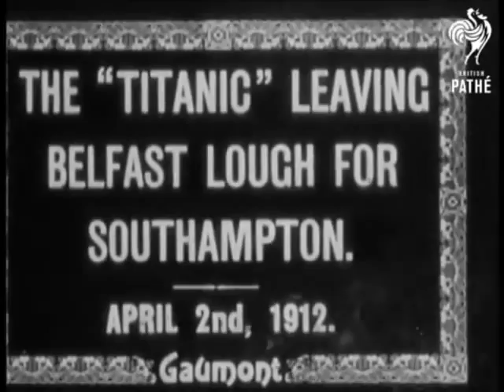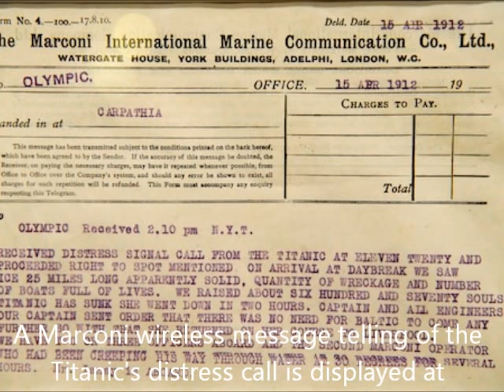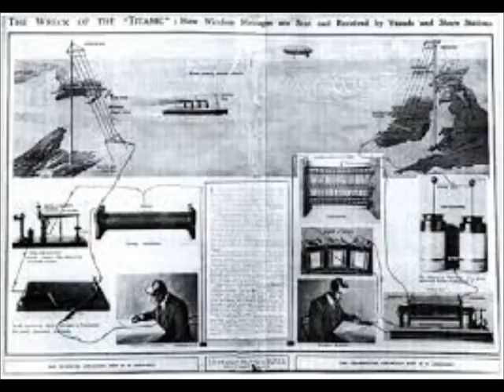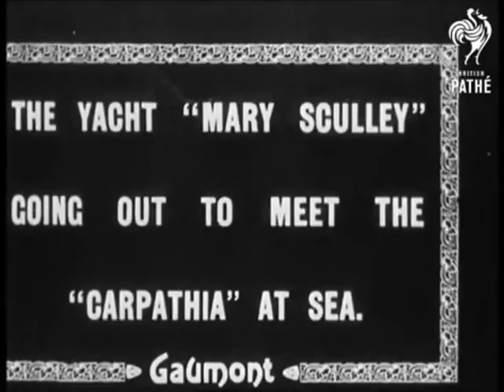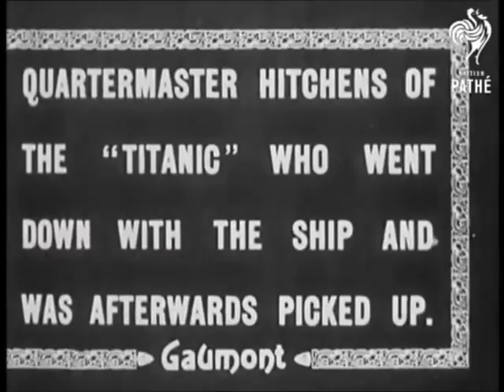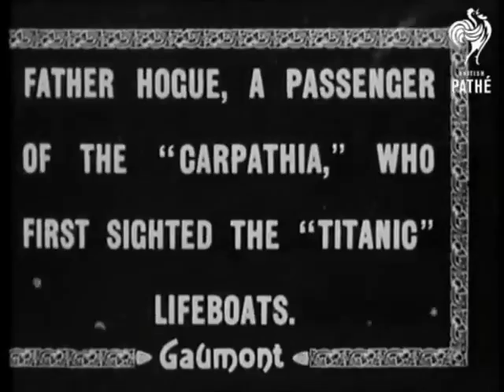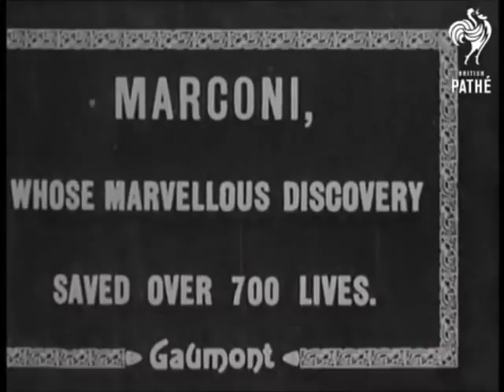BBCradio - Marconi's world first wireless factory saves Titanic survivors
Listen to  the haunting word's of the RMS Titanic's survivors say why the world's first wireless factory Marconi's Hall Street Work, Chelmsford, must be saved for the nation.

Without the morse code equipment made at Hall Street between 1898 and 1912 all on board the unsinkable would have become the unthinkable.

Many thanks to BBC Radio for this first class documentary, please consider a follow-up featuring the role played by Marconi's Hall Street Works not only in the Titanic disaster, but also the sinking of the Lusitania and the salvation of countless thousands in peril on the high seas.

Hall Street has just been converted into plush apartments, but there is still time to save a part of the ground floor and turn it into a money-spinning tourist magnet for the millions across the world who cannot forget the night to remember.

A century after the big sinking its become the biggest draw on You Tube, just about everyone wants a piece of the Titanic, apart from the home of radio/wireless.

A prophet has no honour in their own city and not only has the iconic Hall Street building become apartments but the whole of the world's first purpose built radio factory at New Street has been a  mix of apartments and shops.

Its like walking on the gravestone of the man who saved so many souls in a town that should have been renamed Marconiville, at one point there were five factories and hundreds of thousands of employees.

Chelmsford could become a huge Titanic tourist attraction, bringing in millions of pounds, euro, dollars, yen into the city's coffers, but so far all there is, besides lip service are road signs, welcoming visitors to the Birthplace of Radio featuring a picture of Hylands House.

Without a vision the people perish.

Chelmsford City Council and Essex County Council have you no shame?